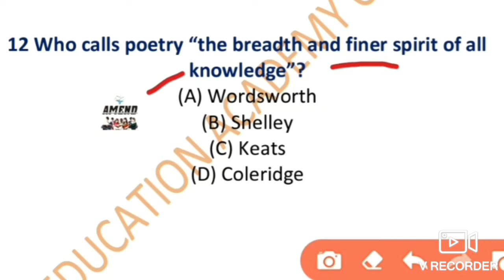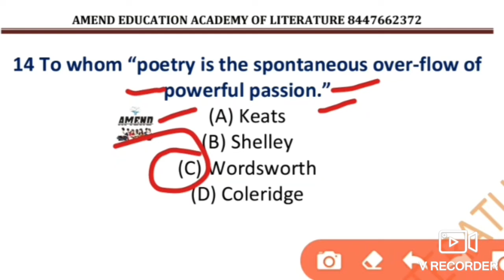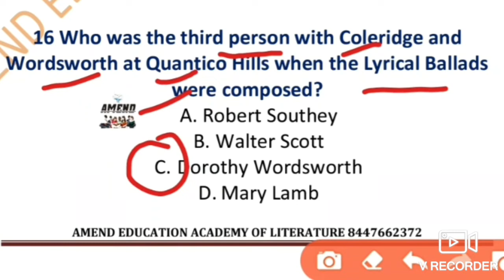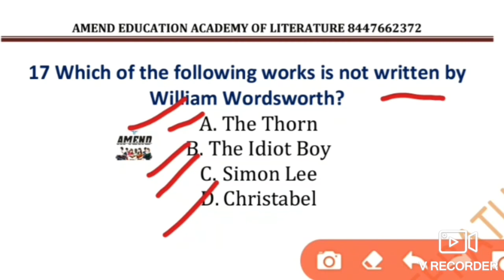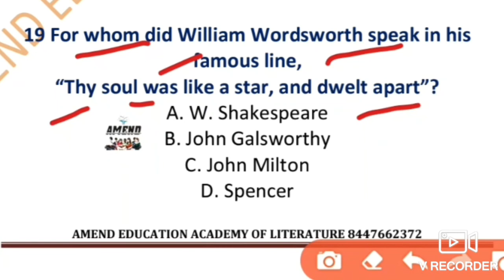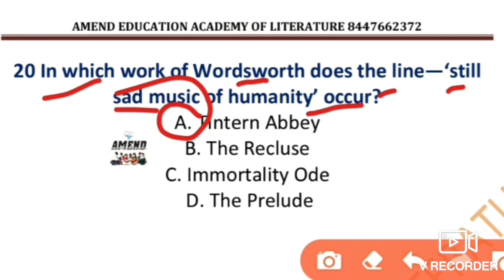#11_2 Important MCQs William Wordsworth for TGT, PGT LT Grade, KVS, DSSB, NET MA English Entrance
Please Note down all the important points told in this video.
In this video I have taken 30 Most  important question about romantic poet William Wordsworth. He is a nature Poet and started Romantic Era with the Publication of Lyrical Ballad, alongwith S T Coleridge in 1798.  His poems and other works are very important from exam point of view.

This video will help you to prepare  UPTGT English paper, MA English Entrance UGC NET

online, literature, MA, English, entrance, classes, by, Poonam, Dua